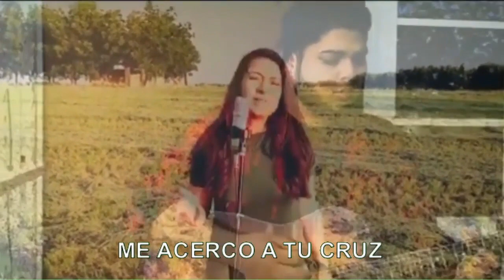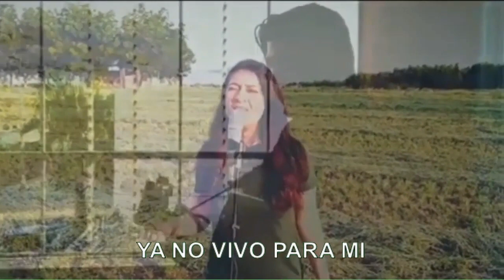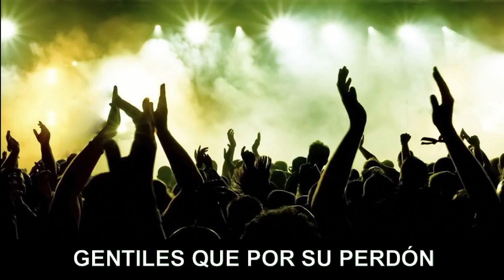CULTO 10/12/23: "EL GRAN YO SOY - YO SOY LA VID VERDADERA"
Te invitamos a conectarte a nuestra reunión
Este domingo 10/12/23 a las 10:30 (Hora de Caracas) ¡Te esperamos!

Veremos el tema
"EL GRAN YO SOY - YO SOY LA VID VERDADERA"

Aprovecha la oportunidad para invitar a tu familia y amigos pasándoles el link de esta publicación